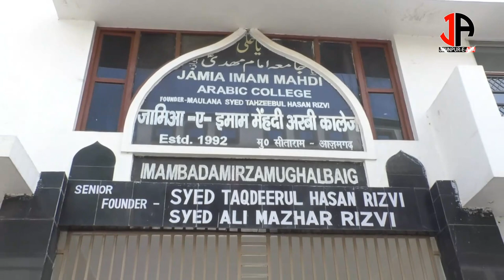Marhoom Maulana Tahzeeb ul Hasan Ki Barsi Par Kya Kaha Maulana Dilshad Abdi sb